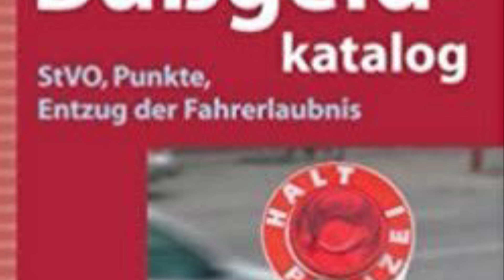Kölner Notbremse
Bürgermeisterin Reker ist konsequent!
Ausgangssperre soll über Wochen gegen?
Na dann, einen schönen Sommer